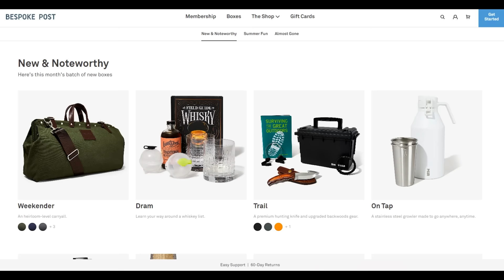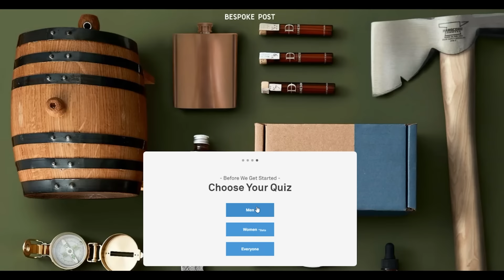Showing Off Our Cool Stuff To Other Dimensions